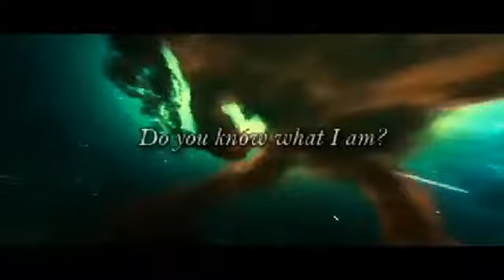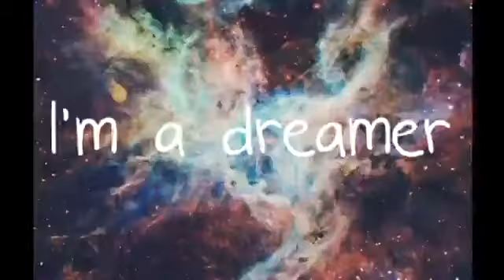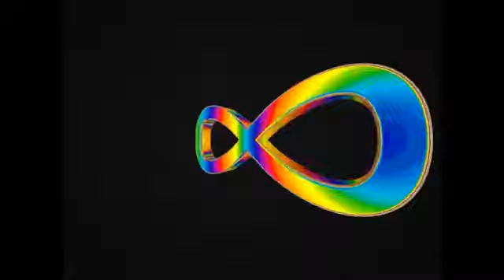Experiencia sobre la meditacion en busca de la paz interior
Todos podemos experimentar mas la meditacion y la expansion de consciencia en mi experiencia con los audios psicoactivos me dio el poder de acceder a memorias muy guardas en mi subconsciente si conoces la tecnica de hemi-synch entonces esta terapia audios psicoactivos te sorprenderas visita

Si deseas descargar un audio subliminal para la depresion puedes bajarlo en nuestro podcast en ivoox:

Unete a nuestro grupo de Telegram donde compartimos charlas, eventos especiales, y muchas sorpresas: